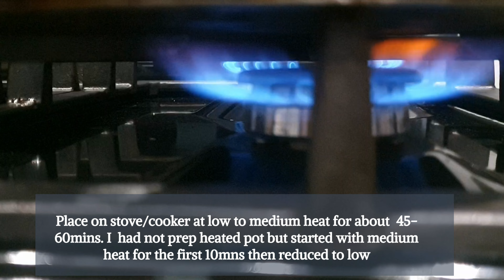how to make a moist dream chocolate cake recipe with no oven at home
This is a simple chocolate no bake cake and prepare with basic ingredients and no special barking tools

Ingredients
All purpose flour
Milk
Barking powder
Butter
Chocolate powder
Sugar
Whip cream
Sour cream
Vanilla
Salt
Measurements in the video

Timestamp
00:00 Chocolate cake
00:12 Ingredients for baking chocolate cake at home
03:00 Baking cake without oven
04:00 Chocolate frosting recipe without butter